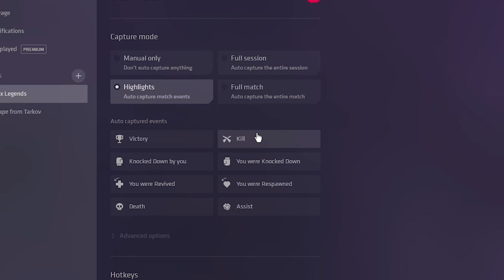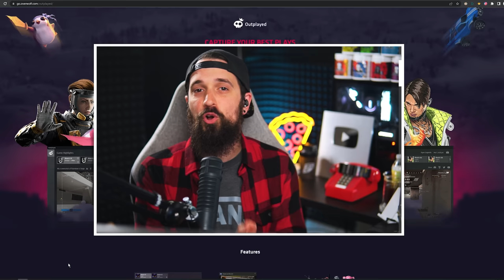Surviving Raids is Overrated...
Download Outplayed to capture the best moments of your game for FREE

Come check me out on Twitch!

00:00:00 - Intro
00:00:19 - Sponsor!
00:01:06 - Video

Sometimes you have those days where no matter what you do you just can't survive a raid in Escape From Tarkov... Check out the new highlight video with some clips from my Twitch streams featuring some funny moments, cool plays, and plenty of terrible grenades. Check it out!